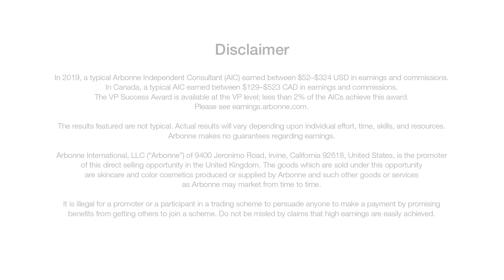How to share the benefits of 30 Days Health Program with Meggie Hoeft